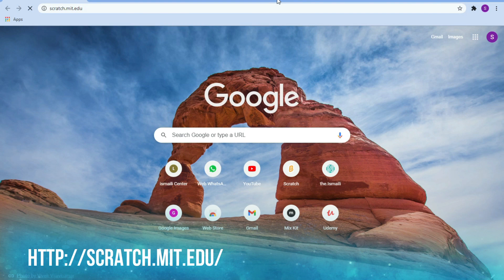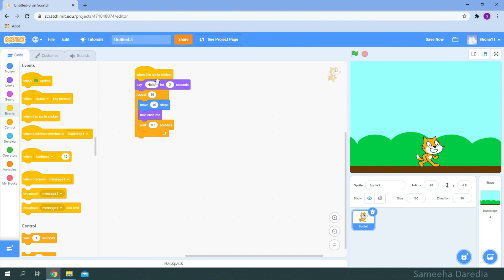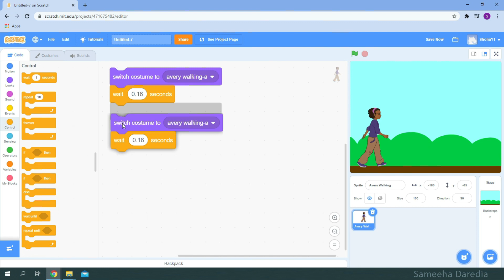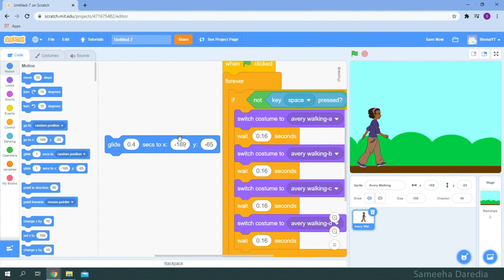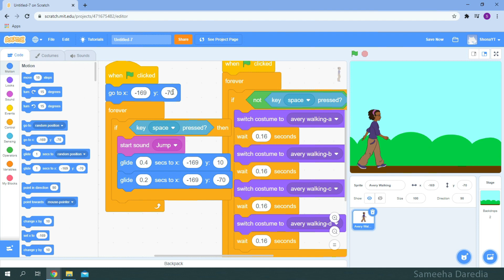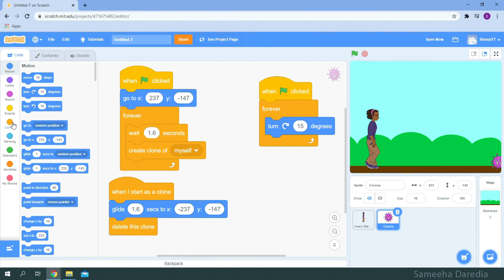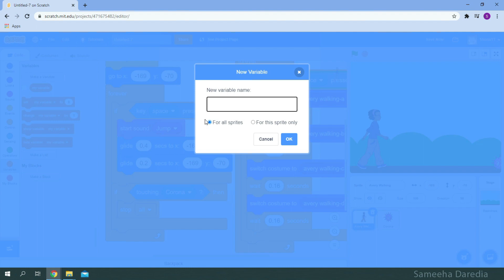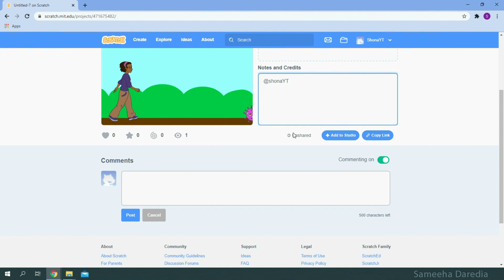How to make a Runner Game in Scratch 3.0 | Scratch tutorial for Beginners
How to make a Runner Game in Scratch | Scratch tutorial for Beginners

In this tutorial, we learn the basics of Scratch.

You will learn by Programming "Runner Game":
- Backdrops
- Use Inbuilt Sprites, upload Custom Sprite, and Clone Sprite
- Move sprites
- Use Variables

0:00 - Intro - Like and Subscribe
0:17 - Title
0:29 - Scratch Intro
1:14 - Join Scratch
1:58 - Scratch Online Editor
3:48 - Programming "Runner Game"
18:17 - Outro